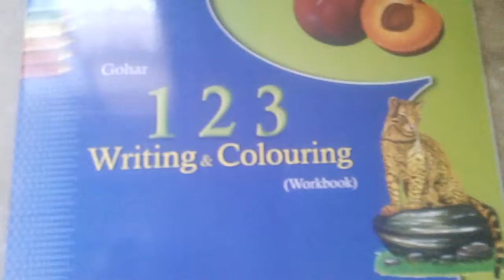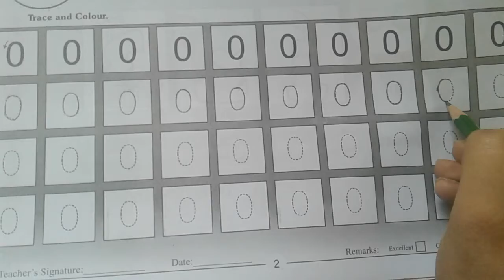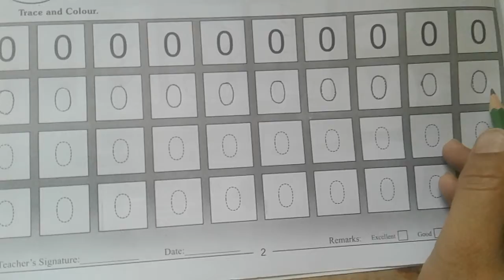Junior, Counting writing, Lecture#3, Pg#2